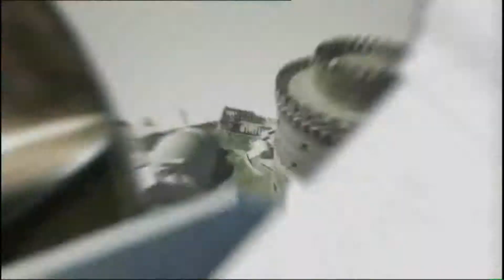Eurovision 2009 Medley (Part 2)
A cover on parts of the songs from the Eurovision 2009 Song Contest. / Кавер версия на части песен с Евровидения 2009 года.